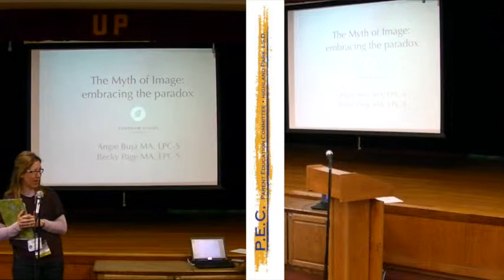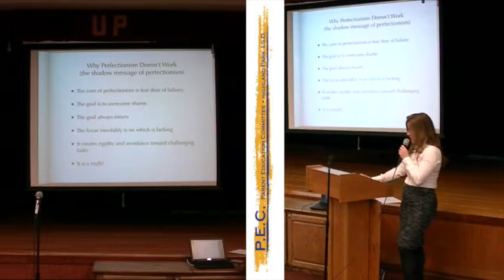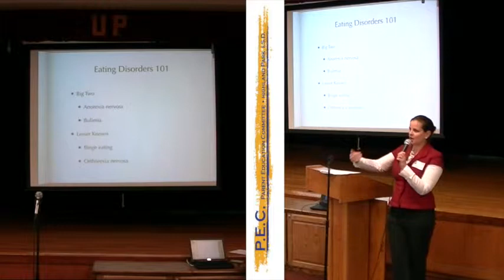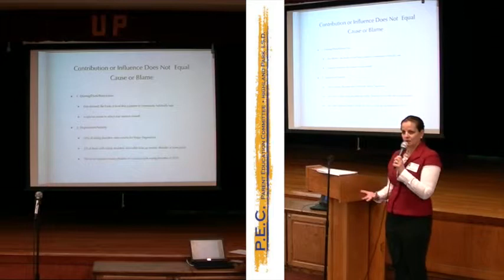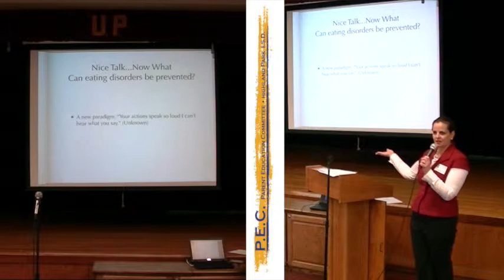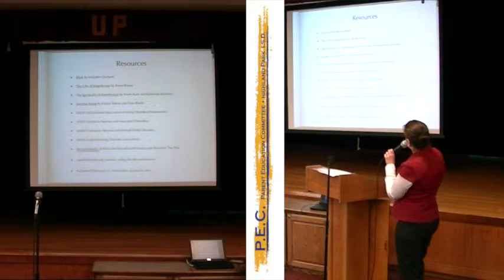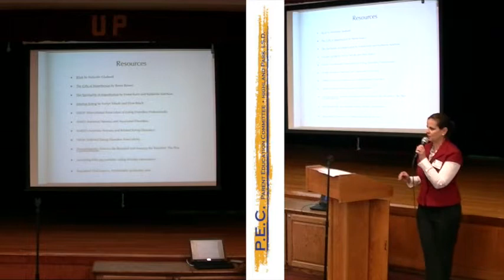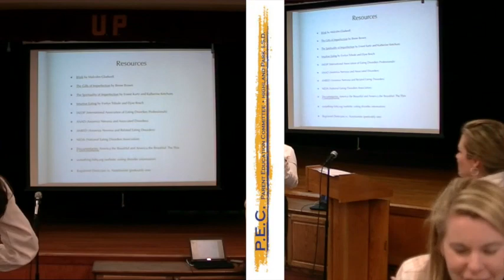PEC -- The Myth of Image: Embracing the Paradox, with Becky Page and Angie Buja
Angie Buja and Becky Page of Sparrow House Counseling help us to understand the link between perfectionism/performance and eating disorders for both boys and girls.  By sharing from their own struggles, Becky and Angie personalize this message while educating their audience with factual data, hoping to dispel the myths our culture perpetuates.  Q & A from the audience is also included in this video.